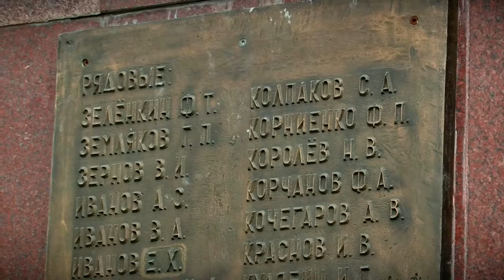В Твери заканчивается подготовка к празднованию Дня Победы